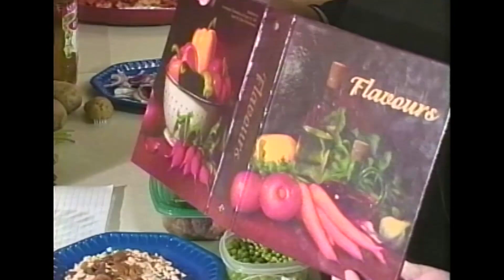Food For Thought: Tandoori Chicken